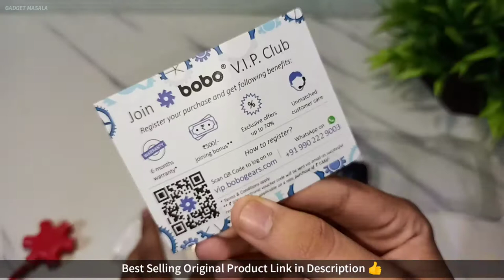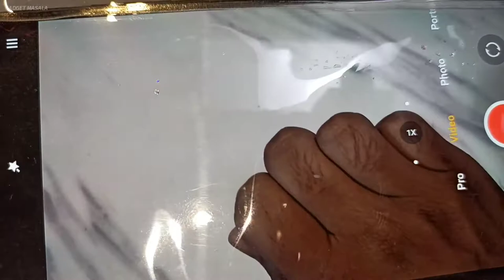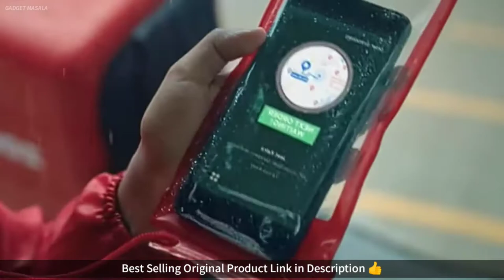How to Make Smartphone Waterproof | Best Water proof Case Cover | BOBO IPX8 Certified Pouch Review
[ Best Buy Link ]
BOBO Universal Waterproof Pouch